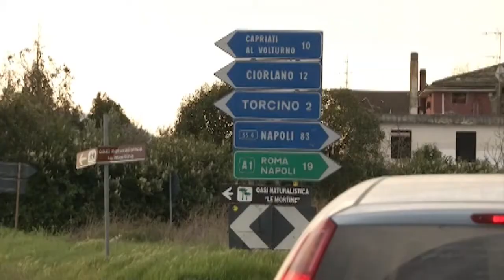COVID-19: IL SINDACO ALFREDO RICCI PARLA DELLA SUA VENAFRO